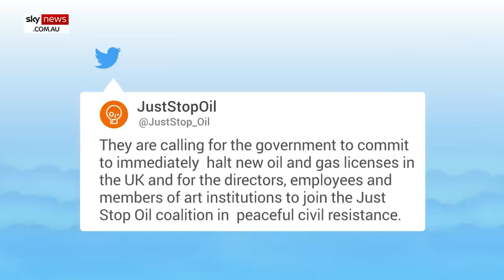Climate activists glue themselves to The Last Supper, shut down part of gallery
A group of climate activists have glued their hands to a copy of Leonardo da Vinci's The Last Supper painting in London.

The escapade by five people from the climate change activist group Just Stop Oil disrupted the Royal Academy art gallery in demonstration of their opposition to fossil fuels.

The protesters graffitied “NO NEW OIL” below the artwork before fixing their hands to the painting’s frame.